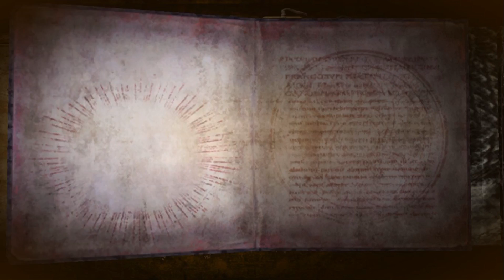Bayonetta - Walkthrough - Part 8 - Lucky Shot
My next Channel
Music artist channel